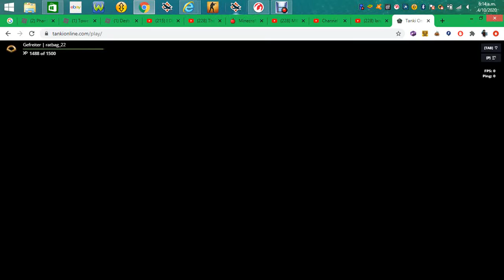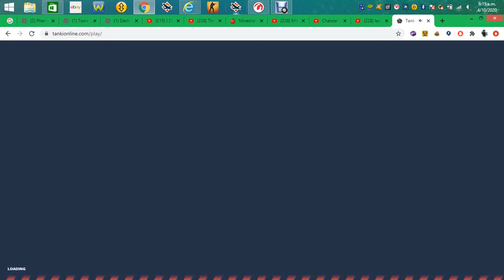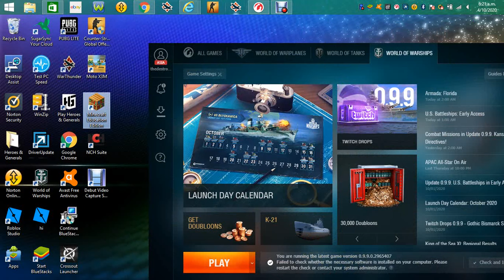Tanki online.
this is me playing tanki online please like for more!